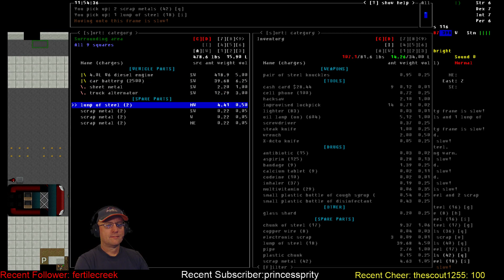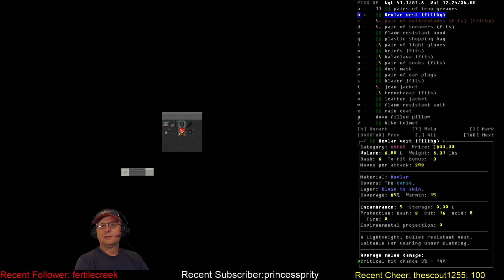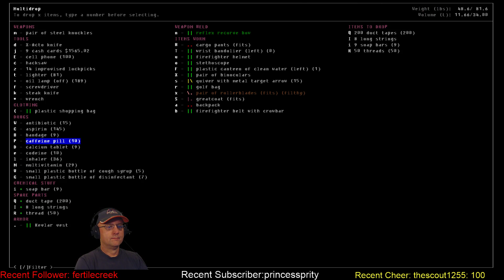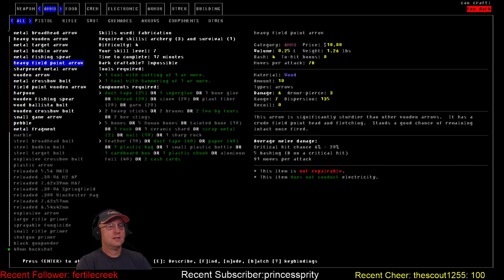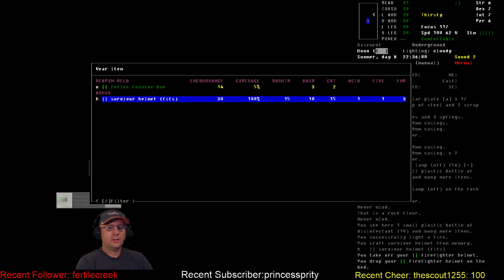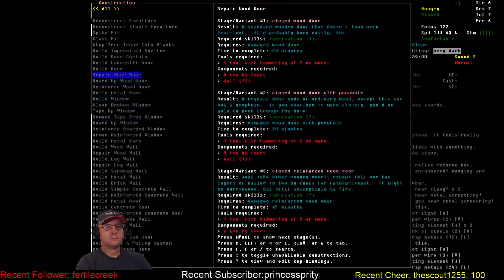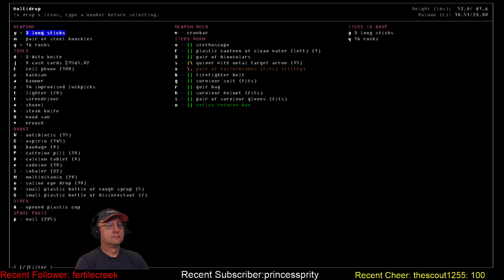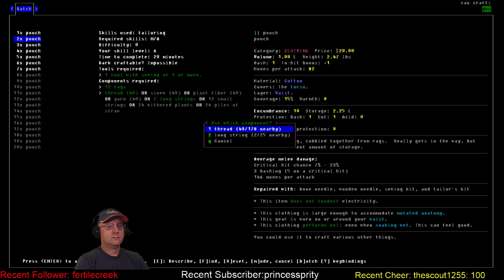Vorm Plays / Cataclysm DDA / Bungling Burglar Challenge / S02-E12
Bungling Burglar Challenge: Vorm plays as a physically challenged Burglar whose goal is to prove his ability by robbing every Bank and Jewelry Store in the city. Playing 'Missing' scenario, can Vorm accomplish his burglary goal while dealing with 4/4/4/4 starting stats, asthma, the frail trait, and a glass jaw?

Modlist: Medieval and Historical content, More survival tools, Vehicle additions pack, Tanks and other vehicles, Bionic systems mod, Boats, Folding Parts Pack, Icecoons Arsenal, Filthy clothing, Makeshift Items mod, More buildings, Classes and Scenarios, More locations, Disable NPC needs, Disable Religious texts, Mutant NPC's, Stats Through Skills, Safe Autodoc.

World settings of note: Exp. Build #7695. Everything default except -City Size: 14, City Spacing: 8, Wander Spawns:ON, Random NPC: On,  Initial time: 21, Graphic Tileset: Chesthole32.